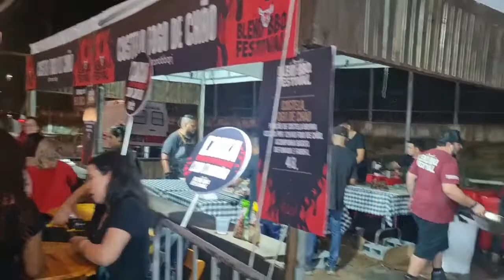Blend BBQ Festival/Muito Churrasco: Costela, Leitão à Pururuca, Picanha... No Shopping NI - 22.07.22